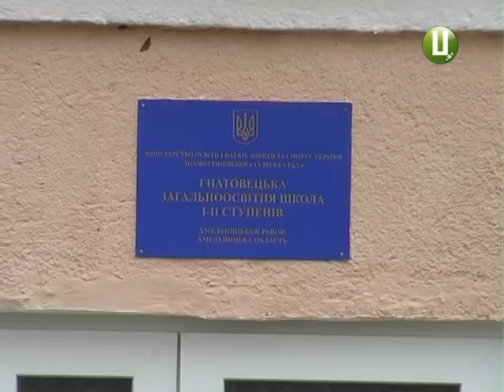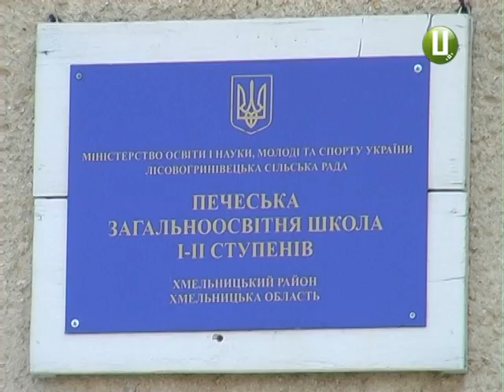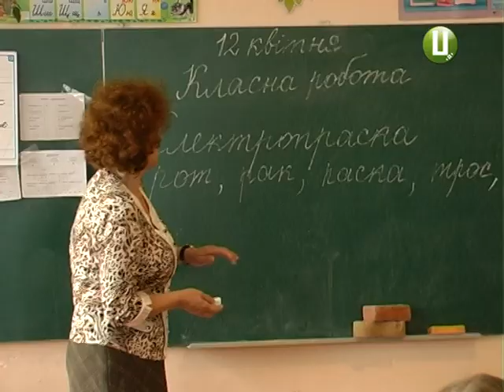У Лісогринівецької об’єднаної тергромади оптимізують школи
У п’ятьох  з восьми шкіл Лісогринівецької  об’єднаної  тергромади стартувала оптимізація. Бо ці навчальні закладі малокомплектні. Про це нам повідомив Лісогринівецький сільський голова Віталій Гралюк. Каже, учнів з Аркадієвець, Гнатівців, з Печеського і Терашівки довозитимуть до Стуфчинецької школи. Вона розташована в межах цієї ж ОТГ.  Для цього закуплять три автобуси та зроблять дорогу. Педагоги та батьки проти таких змін.